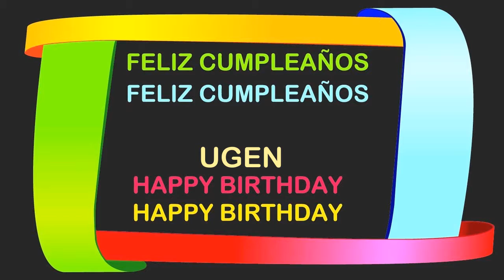Ugen Birthday Postcards & Postales